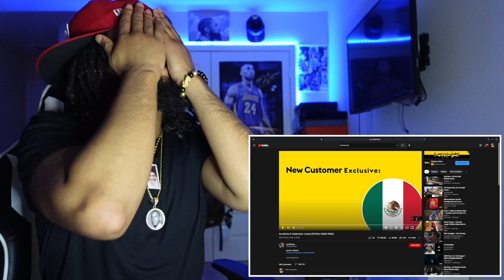HIS FIRST DROP! Ten - Pain (Official Music Video) REACTION!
GET A MACBOOK PRO ON A SWEET DEAL USING THIS LINK!

GET A PAIR OF AIR POD PROS ON A DEAL USING THIS LINK!

GET A 4K FIRE STICK FOR JUST 50 BUCKS USING THIS LINK!

GET THE SAME BLUE YETI MICROPHONE I USE WITH THIS LINK!

I reacted to Pain